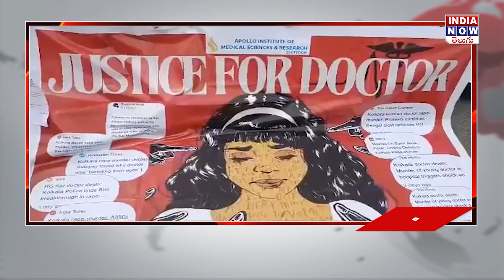కోల్ కత్తా ఘటనపై చిత్తూరులో జూనియర్ డాక్టర్ల నిరసన